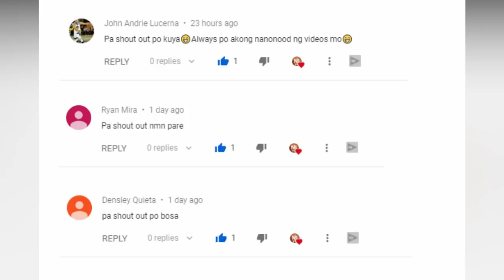ANG BANGUNGOT SA CAREER NI CJ | KWENTO NG BUHAY NI CJ PEREZ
Welcome to Nash Basketball TV mga Ka-Basketball!

Ang Bangungot at ang kwento ng buhay ni CJ Perez!

cj perez,
cj perez story,
cj perez highlights vs serbia,
cj perez highlights gilas,
cj perez highlights fiba,
cj perez gilas,
cj perez highlights vs italy,
cj perez interview,
cj perez fiba,
cj perez 39 points,
cj perez dunk,
cj perez ateneo,
cj perez and nabong,
cj perez and robert bolick,
cj perez ankle breaker,
cj perez all star,
cj perez and bolick highlights,
cj perez alley oop dunk,
cj perez ateneo highlights,
cj perez and his wife,
cj perez best plays,
cj perez blocks,
cj perez best player of the game,
cj perez basketball,
cj perez biography,
cj perez best dunk,
cj perez binigyan c nabong,
cj perez bag,
cj perez best player interview,
cj perez baste,
cj perez crossover,
cj perez college,
cj perez career high,
cj perez columbian dyip highlights,
cj perez car,
cj perez vs calvin abueva,
cj perez dunk contest,
cj perez vs calvin abueva highlights,
cj perez draft,
cj perez defense,
cj perez documentary,
cj perez dunk highlights,
cj perez debut,
cj perez dance,
cj perez debut game pba,
cj perez english,
espn5 cj perez,
cj perez fiba highlights,
cj perez fight,
cj perez family,
cj perez full highlights,
cj perez free throw,
cj perez finals,
cj perez first game pba,
cj perez father,
cj perez gilas pilipinas,
cj perez gf,
cj perez ginebra,
cj perez gilas pilipinas highlights,
cj perez game,
cj perez gilas highlights,
cj perez game winner,
cj perez gilas practice,
cj perez goaltending,
cj perez highlights lpu,
cj perez highlights mix,
cj perez in gilas,
cj perez in pba,
cj perez injury,
cj perez in pangasinan,
cj perez in pump,
cj perez ilocano,
cj perez intertown pangasinan,
cj perez iwinasiwas,
cj perez pump,
cj perez jumpshot,
cj perez vs jericho cruz,
cj perez kelly nabong,
cj perez kwento,
cj perez vs kelly nabong,
cj perez rated k,
cj perez lpu,
cj perez life,
cj perez layup,
cj perez lifestyle,
cj perez latest game,
lpu pirates cj perez,
cj perez mixtape,
cj perez movies,
cj perez mvp,
cj perez mmk,
cj perez mvp award,
cj perez mvp highlights,
cj perez san miguel,
marcelo trade to cj perez,
cj perez ncaa,
cj perez nabong,
cj perez nba,
cj perez nationality,
cj perez new highlights,
cj perez ncaa 94,
cj perez news,
cj perez vs nlex,
cj perez tunay na buhay,
cj perez vs northport,
cj perez on pba,
cj perez offense highlights,
best of cj perez,
cj perez rookie of the year,
wife of cj perez,
height of cj perez,
cj perez player of the game,
cj perez province,
cj perez pba game,
cj perez pba dunk,
cj perez practice,
cj perez pba highlights 2019,
cj perez pilipinas,
cj perez robert bolick,
cj perez rumor,
cj perez remix,
cj perez reaction,
cj perez rookie highlights,
cj perez vs robert bolick,
cj perez trade rumors,
cj perez vs ray parks,
cj perez smb,
cj perez song,
cj perez school,
cj perez salary,
cj perez sa ginebra,
cj perez spain,
cj perez trade to smb,
cj perez top 10,
cj perez to smb,
cj perez to ginebra,
cj perez the score,
cj perez training,
cj perez to san miguel,
cj perez trade rumor,
cj perez top 10 crossover,
cj perez uaap,
cj perez update,
cj perez urdaneta,
sports u cj perez,
cj perez vs serbia,
cj perez vs,
cj perez vs smb,
cj perez vs ginebra,
cj perez workout,
cj perez wgameplay,
cj perez wingspan,
who is cj perez,
cj perez top 10 highlights pba,
cj perez 2019,
the score cj perez 2019,
cj perez highlights 2018,
cj perez highlights 2018 pba,
cj perez 39,
cj perez 3x3,
cj perez 34 points,
cj perez 39 pts,
cj perez 34,
cj perez 3v3,
cj perez 3x3 highlights,
cj perez 32 points,
cj perez highlights 34 points,
cj perez 3 points,
sports 5 cj perez